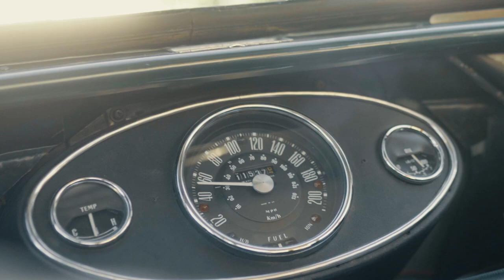MINI METAMORPHOSIS (short film)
How a mini grows up.

Special thanks to David Burton and Adam Trinder.